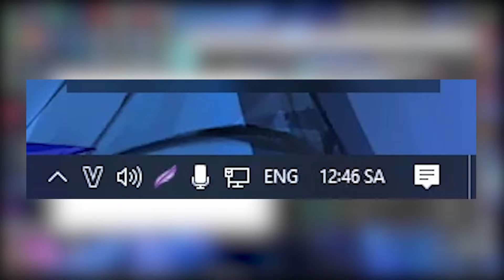Video giới thiệu kênh v1.0